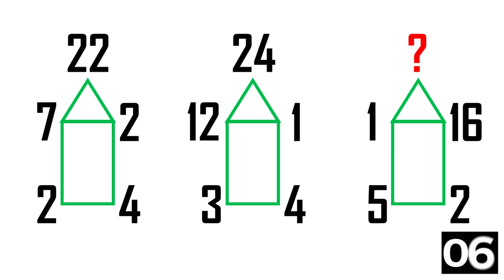Mathematical puzzle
End screen video by ftock.com - Free Stock Footage from Pixabay